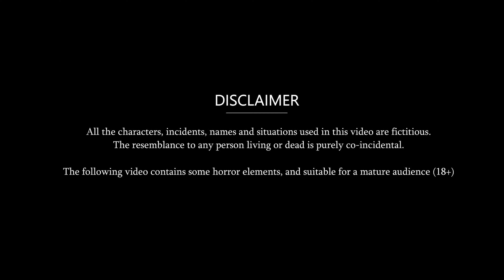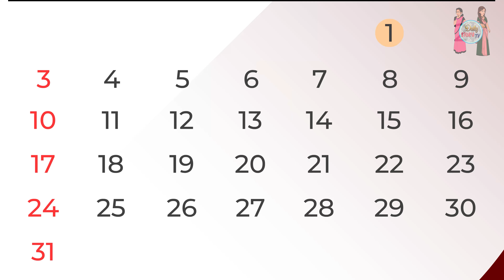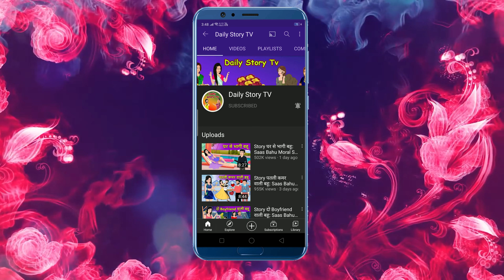5 करोड़ की लाटरी हुई चोरी | 5 Crore Ki Lottery Hui Chori | Bedtime Stories with Moral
5 करोड़ की लाटरी हुई चोरी | 5 Crore Ki Lottery Hui Chori | Bedtime Stories with Moral